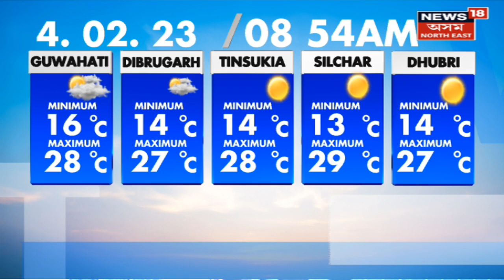Good Morning 18 | আজিৰে পৰা সভা মহোৎসৱ,Sarthebari ১৫৭ সংখ্যক সৰ্থেবাৰী সভা মহোৎসৱকলৈ পূৰ্ণ প্ৰস্তুতি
0:00 Intro
0:10 আজিৰে পৰা সৰ্থেবাৰী সভা মহোৎসৱ। নামনি অসমৰ অন্যতম সভা মহোৎসৱ ১৫৭ সংখ্যক সৰ্থেবাৰী সভা মহোৎসৱক লৈ পূৰ্ণ প্ৰস্তুতি। আজিৰে পৰা ৮ দিনীয়া  বৰ্ণাঢ্য কাৰ্যসূচীৰে অনুষ্ঠিত হৈছে সৰ্থেবাৰী সভা মহোৎসৱ। আজি সন্ধিয়া গোঁসাই অনা পৰ্বৰে অনুষ্ঠিত হোৱা সভাত ধৰ্মীয় ৰীতি নীতি, সাংস্কৃতিক অনুষ্ঠান, বিভিন্ন প্ৰতিযোগিতা, ঢুলীয়া প্ৰদৰ্শন, মিনা বজাৰ আদিৰ সমাহাৰ ঘটিব।